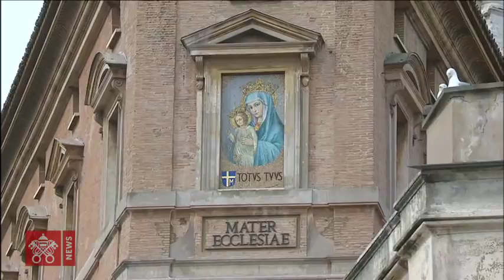Papa Oración del Ángelus